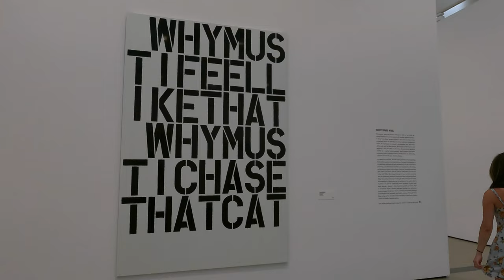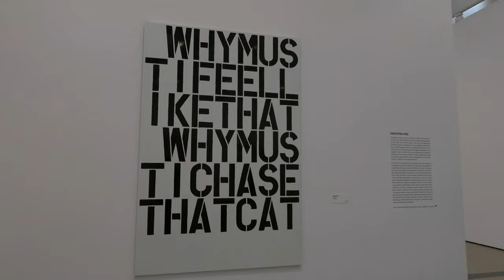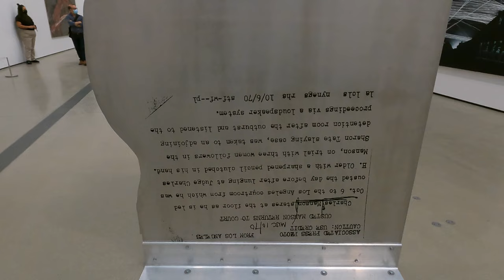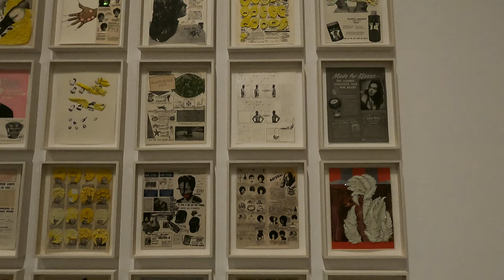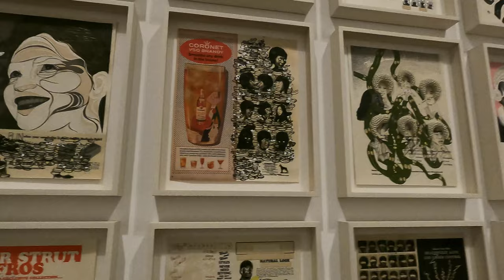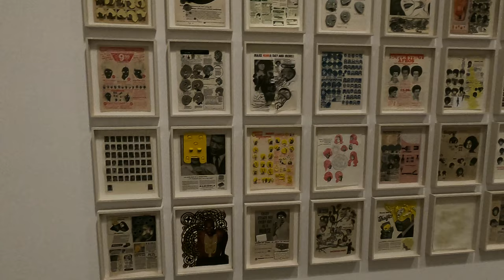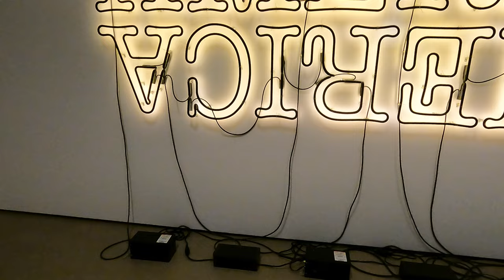The Broad - Contemporary Museum Tour Los Angeles California 【4K】 60fps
This is a walking tour of The BROAD Museum in Downtown Los Angeles. It was Filmed in 【4K】 60fps on June 2, 2021. The temperature was 72°F.

TIMESTAMPS:
00:00 Intro
02:42 Check-in
04:11 Artwork in ground level
06:09  Heading to 3rd floor
07:07 Jeff Koons (Tulips, 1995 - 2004)
11:10 Robert Therrien (Under The Table, 1994)
12:30 Ellen Gallagher - USA 1965 (DeLuxe, 2004 - 5)
15:17 Keith Haring - USA 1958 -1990 (Untitled, 1984)
16:47 Glenn Ligon, USA 1960 (Double America 2, 2014)
18:15 Alexander Calder (Le Rouge de Sache, 1954)
19:08 El Anatsui - Ghana/Nigeria (Intermittent Signals, 2009)
19:55 Ellsworth Kelly, USA 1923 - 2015 (Blue Red, 1968)
20:38 Jeff Koons - USA 1955 (Balloon Dog (Blue) 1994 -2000)
21:41 Jeff Koons - USA 1955 (Rabbit. 1986 Stainless Steel)
22:20 Jeff Koons - (Michael Jackson & Bubbles, 1988)
22:49 Jeff Koons - USA 1955 (Peg Leg Liberty Bell, 2008)
23:08 Jeff Koons - USA 1955 (Triple Hulk Elvis II, 2007)
23:15 Jeff Koons - USA 1955 (Jim Beam - Turner Train 1986)
23:45 Jeff Koons - USA 1955 (Buster Keaton, 1988)
24:54 Jasper Johns - USA 1960 (Flag, 1967)
25:37 Andy Warhol - USA 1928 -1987 (Superman - 1981)
26:26 Andy Warhol - (Flowers, 1964)
26:45 Andy Warhol - (Statue of Liberty, 1986)
27:10 Andy Warhol - (Self-Portrait, 1966)
27:35 Andy Warhol - (40 Gold Marilyns, 1980)
28:11 Andy Warhol - (Mao, 1973)
28:41 Andy Warhol - (Liz, 1963)
29:03 Andy Warhol - (Small Torn Campbell's Soup Can, 1962)
29:55 Andy Warhol - (Most wanted men, 1964)
30:22 Andy Warhol - (Two Marilyns, 1962)

The BROAD
The Broad is a contemporary art museum on Grand Avenue in Downtown Los Angeles. The museum is named for philanthropists Eli and Edythe Broad, who financed the $140 million building which houses the Broad art collections. The museum offers free general admission to its permanent collection galleries. It opened on September 20, 2015